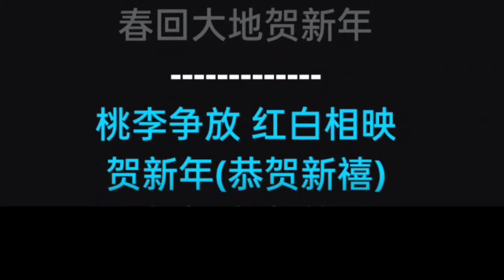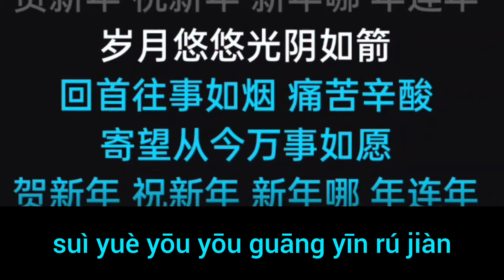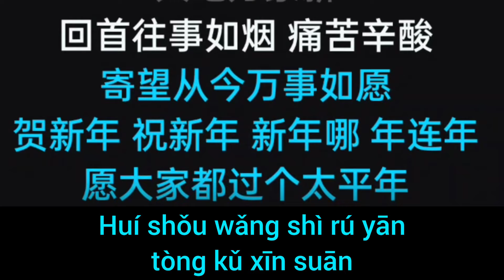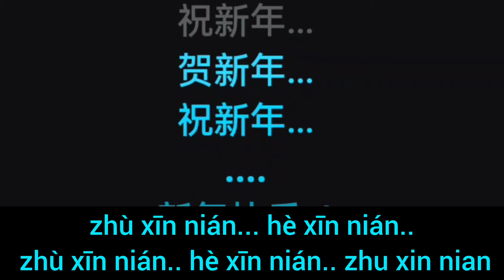Chūn Huí Dà Dì Hè Xīn Nián 春回大地贺新年 Imlek female karaoke